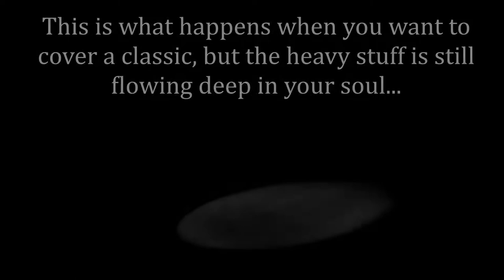2022 reboot Volbeat : I Only Wanna Be With You : Drum cover by Jason Ozant. 2016.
Originally released in 2016, this song is among my favorites of the early years of Volbeat. Back in those days, the really embraced the "rockabilly" and classic pop of the 50's and 60's in their music. This cover of a Dusty Springfield classic was a positive move for the band. Great song... great vibe... and it was just fun to play. They just don't make music like they used to.